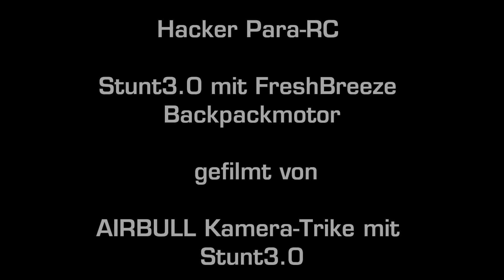Stunt3 0 Luftaufnahmen Verfolgerflug